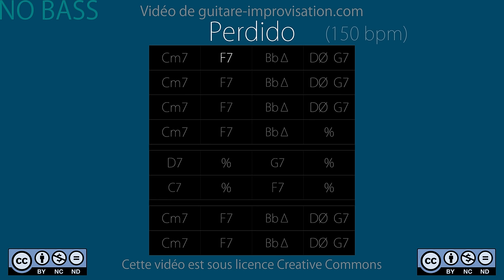Perdido : Backing Track - NO BASS